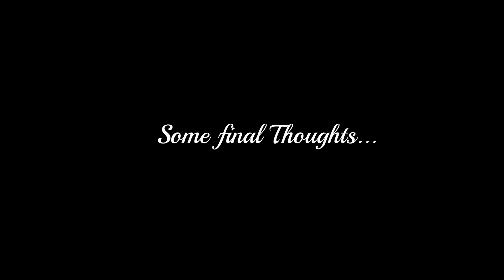TF2: Muselk out of Context - Hired Hitman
Yeah just some Awesome Muselk TF2 quotes taken out of context... Enjoy!